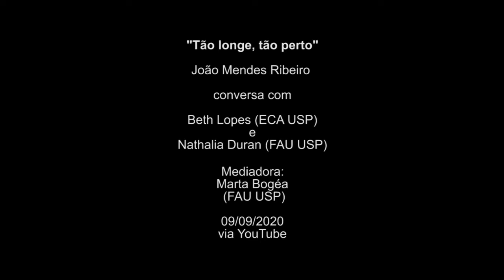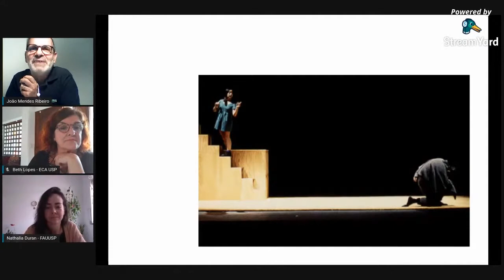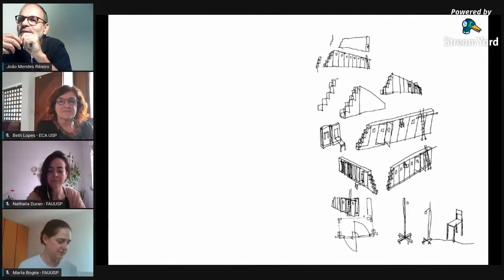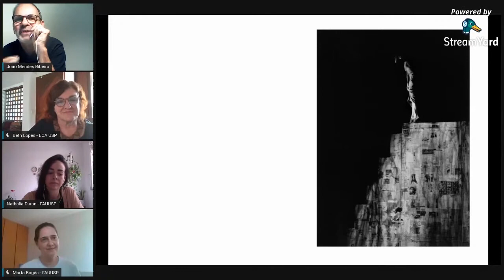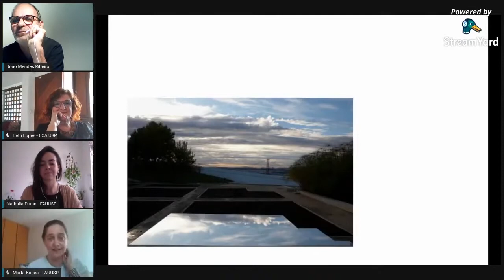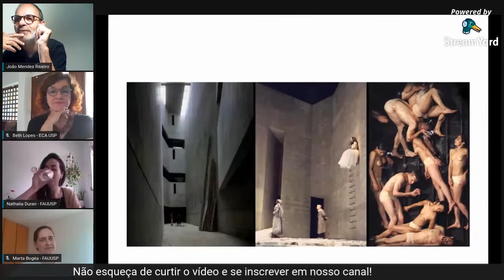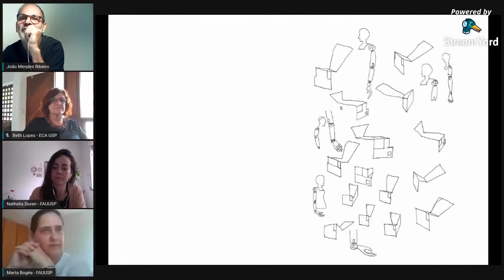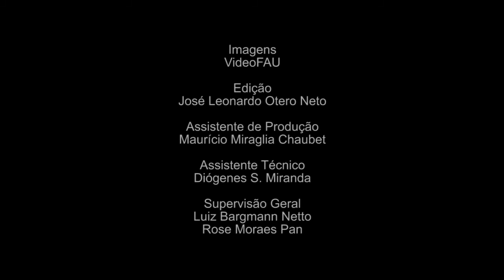FAU ENCONTROS | Tão longe, tão perto | João Mendes Ribeiro, Beth Lopes e Nathalia Duran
Tão longe, tão perto é uma série, proposta por Marta Bogéa, que teve início durante a quarentena do Covid-19. Decorre da consciência de que o mundo vive nessa fase distâncias alteradas, encurtou distâncias físicas, ao nos manter afastados do que está geograficamente perto de nós, e, por outro lado, aproximou, o que antes nos parecia longe. A série transbordará a quarentena, fazendo do encontro remoto, hoje inevitável, nossa ferramenta de contato também em tempos presenciais. O nome é uma homenagem explícita a Wim Wenders (In weiter Ferne, so nah! 1993). Nesta edição João Mendes Ribeiro conversa com Beth Lopes, diretora de teatro docente ECA USP e com Nathalia Duran, mestrado concluído, desenvolvido com apoio do convênio FAPESP/CAPES - processo nº 2018/12100-3 Fundação de Amparo à Pesquisa do Estado de São Paulo: “João Mendes Ribeiro: intersecções entre arquitetura e cenografia” FAU USP 2020. Link para site de João Mendes Ribeiro
Apoio convênio FAPESP/CAPES - processo nº 2018/12100-3 Fundação de Amparo à Pesquisa do Estado de São Paulo

Duração: 1:44:30

Convidados
João Mendes Ribeiro em diálogo com Nathalia Duran e Beth Lopes

Mediadora
Prof.ª Dr.ª Marta Bogéa

Imagens
VideoFAU

Produção
VideoFAU